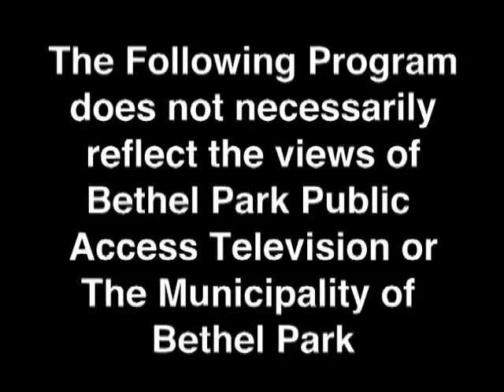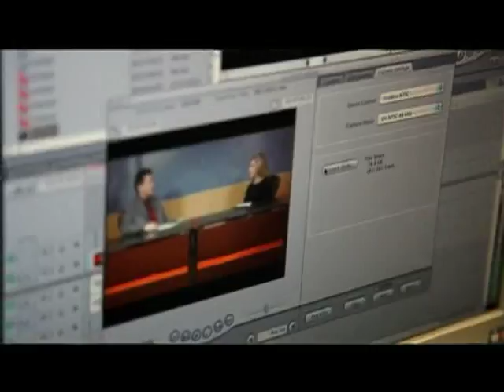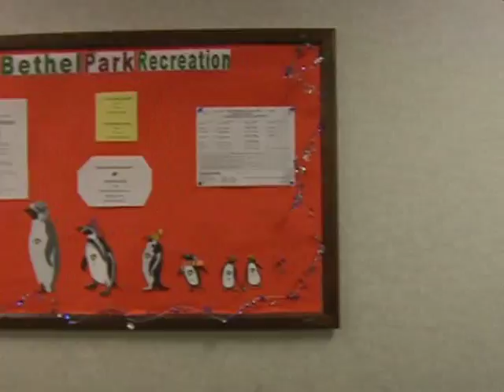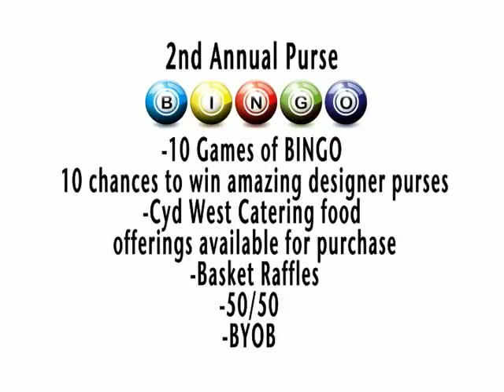Police vs BPHS Basketball 3 18 16